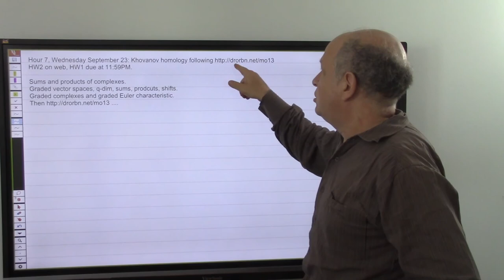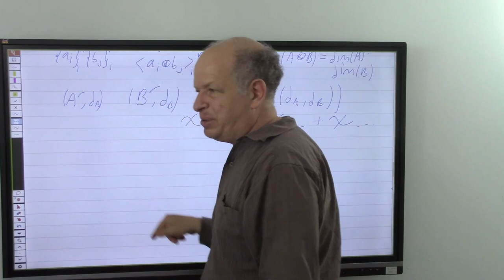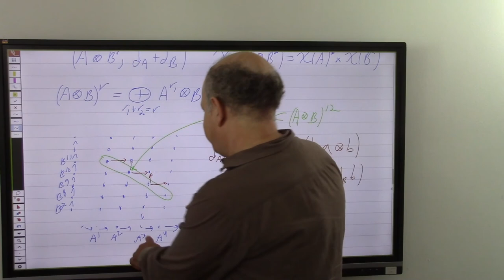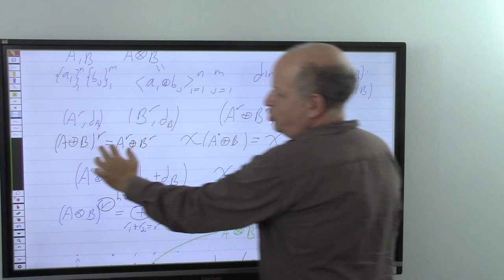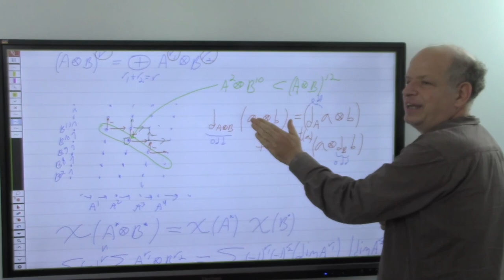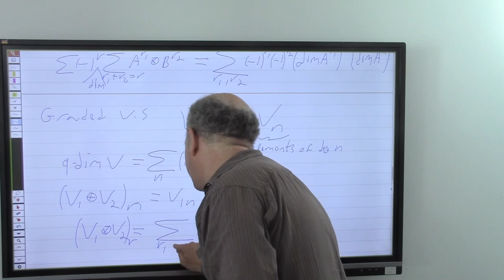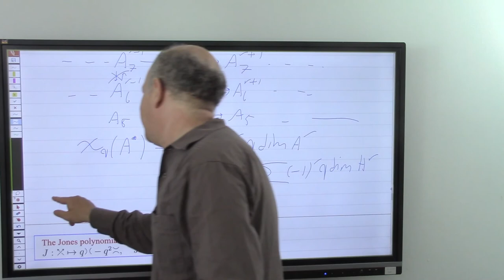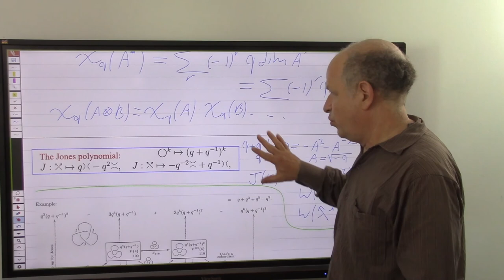20 1350 200923 Topics in Knot Theory on September 23: Complexes, heights, degrees.